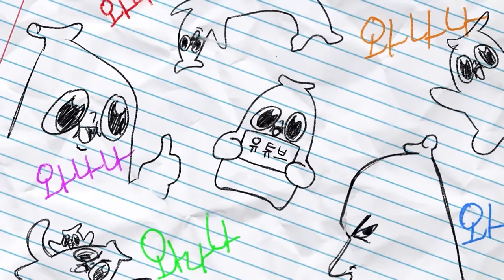기괴한 군대 이야기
다 각자 다른 스타일로 무서웠다